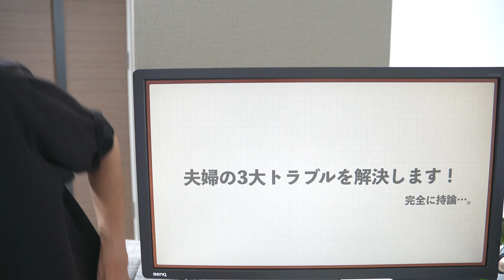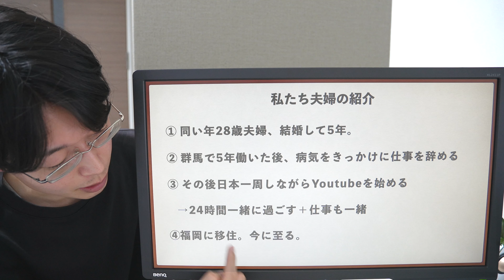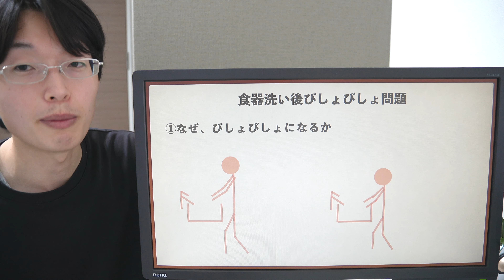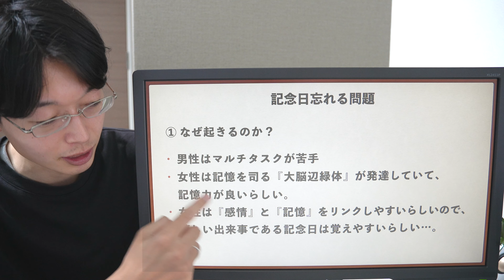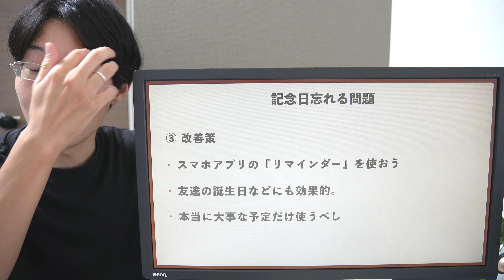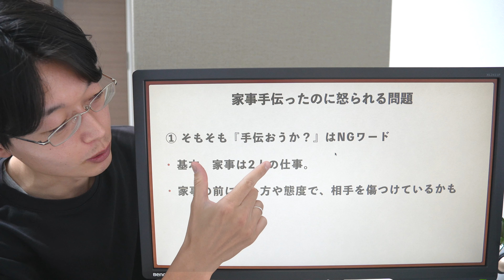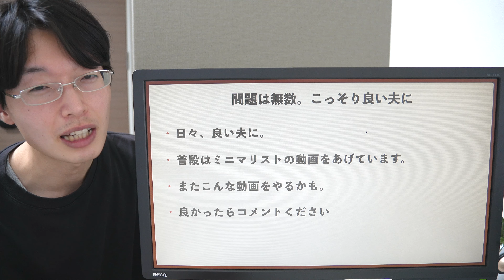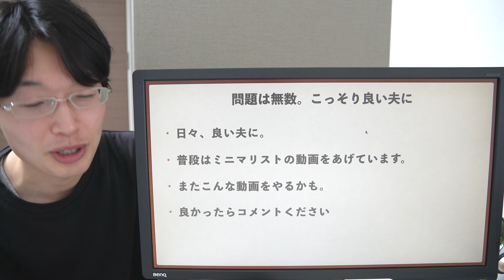誰もが共感する『夫婦の3大問題』に解決策が見つかりました！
今回は、いつもとは違う動画を撮ってみましたが、なんだか楽しかったです笑
動画を完成してふゆさんに見せた時が一番ドキドキしました笑

他にも夫婦の問題がありましたら
ぜひ、コメント欄に書いていただけると嬉しいです。

【私たち夫婦の紹介】
夫(しょう)は高校教諭、私(ふゆ)は公務員として5年間働き、
私の病気を機に『移住』を決意！
2022年4月から日本一周して移住地を探す旅へ🇯🇵✨(YouTubeスタート)
2023年3月に福岡県を選び移住開始！
1年間のミニマリスト生活を生かして
『ミニマリスト』『インテリア』『暮らしに役立つもの』などを発信していきます📝

■動画の目次
00:00 ~ オープニング
00:39 ~ 3大問題とは？
01:26 ~ 私たち夫婦の紹介
02:37 ~ 3大問題に入る前に『注意』
03:59 ~ ① 食器洗い後シンクびしょびしょ問題
06:17 ~ ② 記念日忘れる問題
09:33 ~ ③ 家事手伝ったのに怒られる問題
05:39 ~ 07 洗濯→ここで話すことは一つ！
06:41 ~ エンディング

■撮影機材
カメラ：ソニーα7c
レンズ：タムロン 17-70mm F/2.8

2022年12月からブログ始めました！ぜひ遊びにきてください^ ^！

■関連動画
◎ 【ルームツアー】ミニマリスト2人暮らし 新居をお見せします！

動画を楽しんでいただけましたら